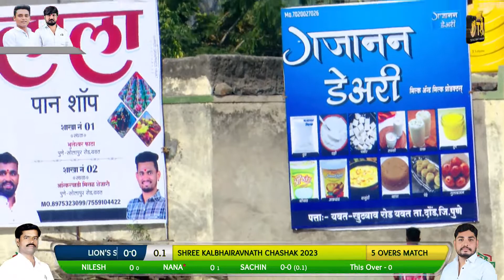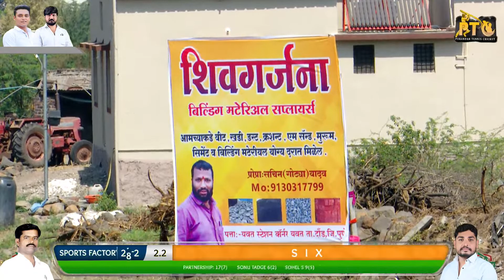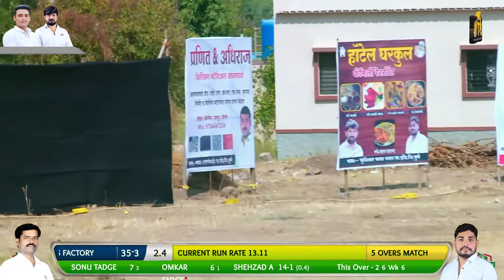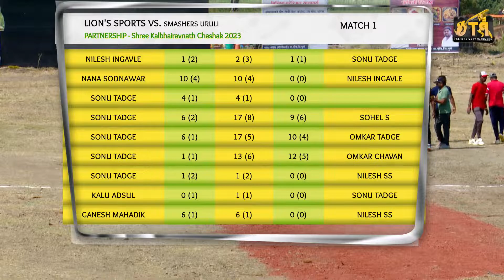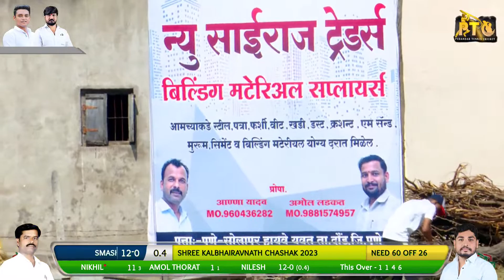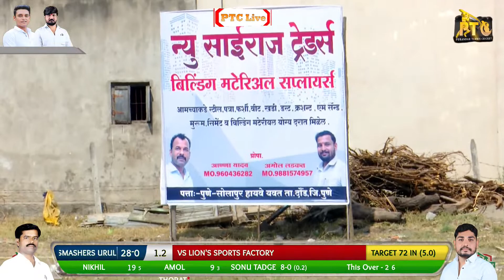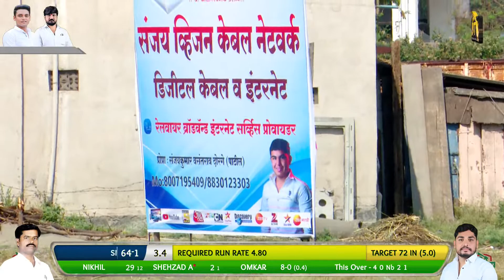URULI Shamshers Vs Lion Sports KEDGAON KALBHIRVNATH CHASHAK YAVAT 2023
PTC Live Pune
All EVENTS & All SPORTS EVENTS DO YOUTUBE lIVE
&  FACEBOOK...  PTC Live
Purandar Tennis Cricket & PTC Event